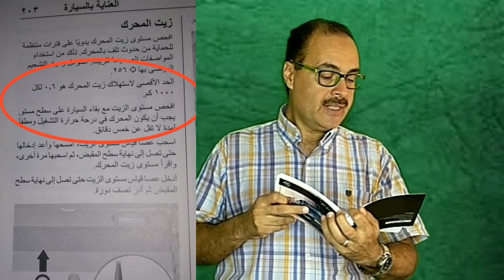كيف أعرف ان محرك سيارتى يصلح للغسيل؟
كيف أعرف ان محرك سيارتى يصلح للغسيل؟. تعلم كيف تعرف ان محرك سيارتك يصلح ان تقوم بعملية الغسيل بأمان.كيف اعرف ان ماكينة سيارة تصلح لعمل فلش لزيت المحرك.